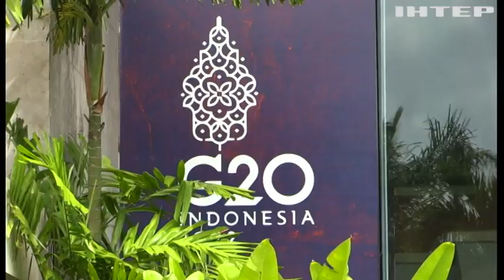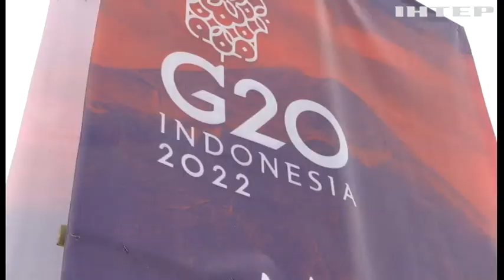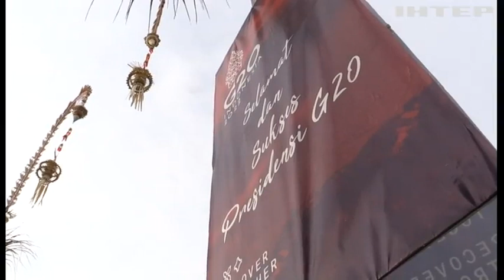Посол України в Індонезії Василь Гамянін: світовими лідерами мають ухвалюватися конкретні рішення